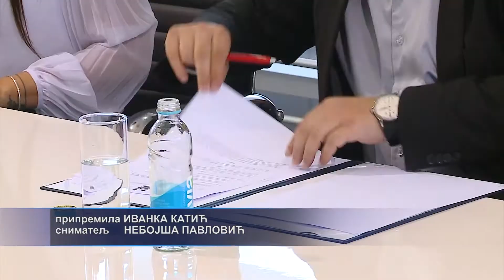Istočno Sarajevo: Iz budžeta grada 28.000 KM za nevladin sektor 25. 08. 2021.